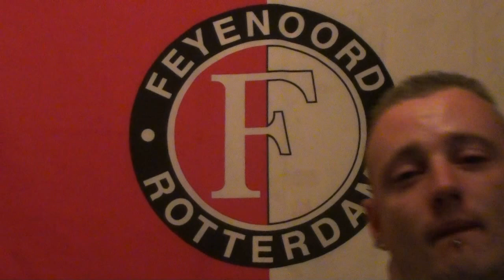NumberOnee Feyenoord Rotterdam ( Demo Video )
Ja ja hier is die dan een test demo clipjeee !

Vele Clips Volgen Dusss Like De youtube Account En Volg Hem !

!! ( En Natuurlijk In Betere Shootsss The Next Clips ) !!

Greetszz NumberOnee